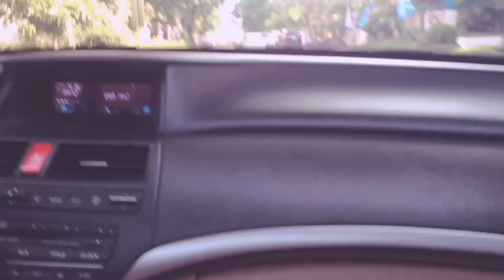IN MY HUMBLE OPINION ( THE HUNGRY SYRIAN WANDERER)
We All Just Have To Do Our Part And Follow What We Think Is Right Not Just For Ourselves But For Other’s As Well.

LYKA armenian_filipino7